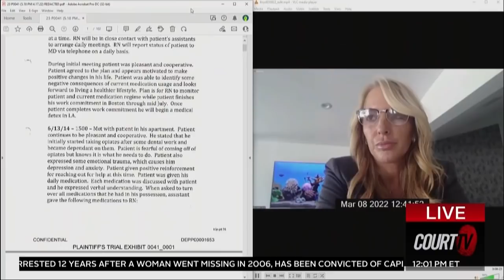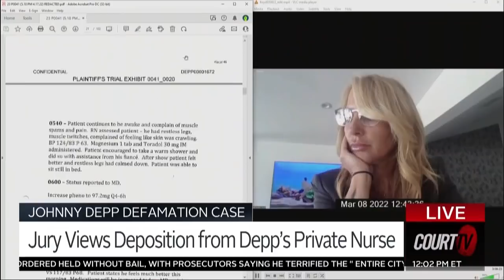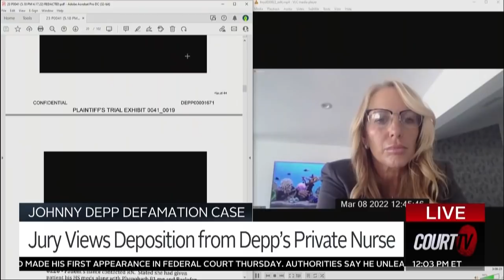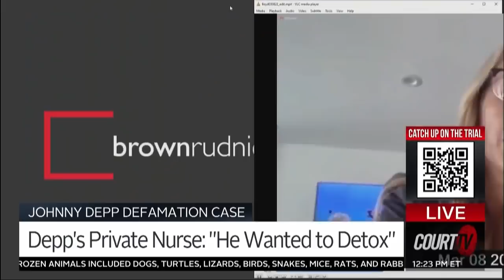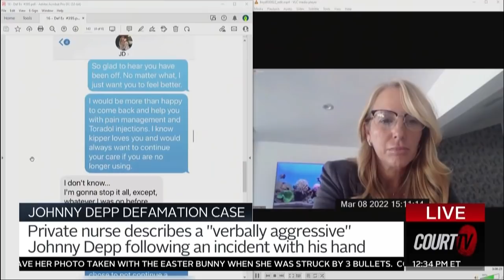Jury Views Johnny Depp's Private Nurse Deposition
JohnnyDepp's private nurse testified in a video deposition that Depp "wanted to detox" and was taking steps to get clean. She also describes a "verbally aggressive" Depp following an incident with his hand where he says AmberHeard threw a vodka bottle at him.